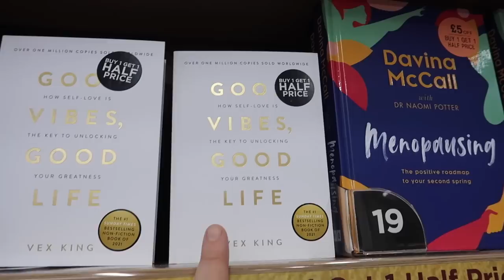FREE DIY CHRISTMAS DECS & LAST PACKED LUNCH OF 2022! | CHRISTMAS WITH MR CARRINGTON | AD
Hi everyone!
I'm back with another vlog for Christmas with Mr Carrington.